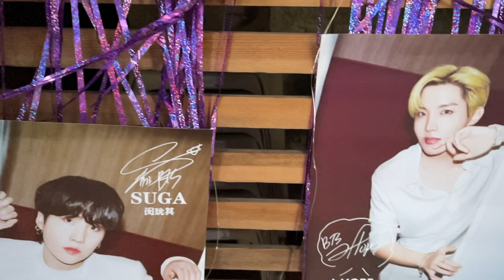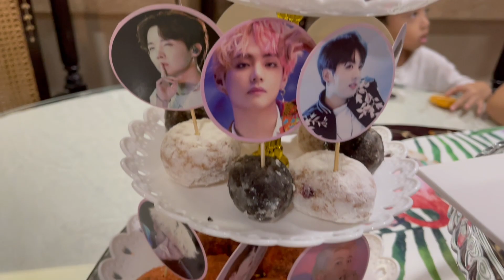Belle's BTS Party!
Belle turns 8 with Jung Kook